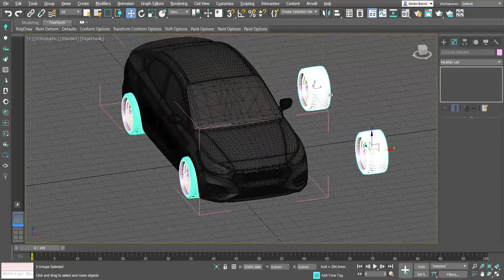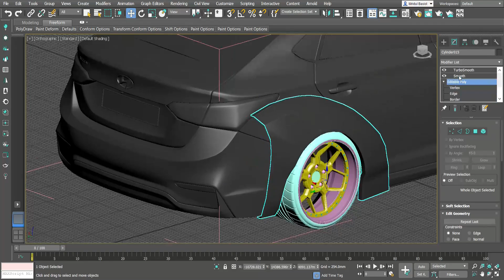Hyundai Verna Concept Widebody | speed modelling | Bimble Designs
Hey guys, Bimble Designs is back with another concept modification video. The beloved Hyundai Verna, especially loved by youngsters. All the generations of this car have never failed to amaze us. Right from the very first version of the Verna to making it the fluidic Verna. This right here is a crazy concept on how it would look with a sick widebody. The batman theme was originally inspired from Basil Sajan's verna. (Check out his instagram- @batman_6400_).

Follow Basil Sajan on instagram - @batman_6400_

Softwares used:
3DS max
Corona Renderer
Adobe Photoshop
Filmora